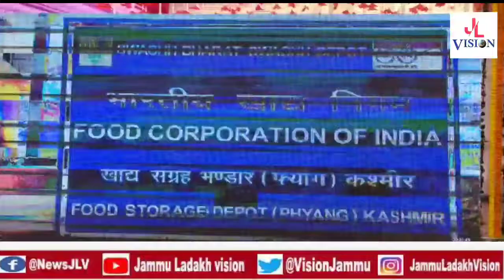On behalf of the Food Corporation of India,75th Amrit Mahotsav program of Independence was organized